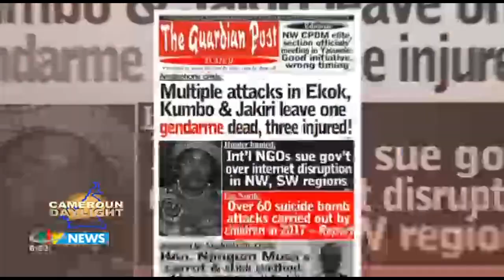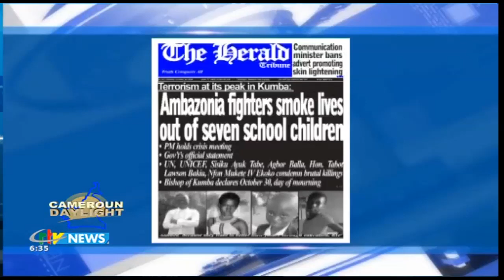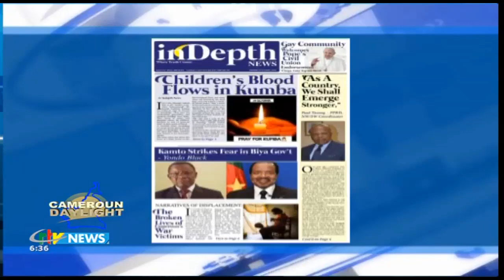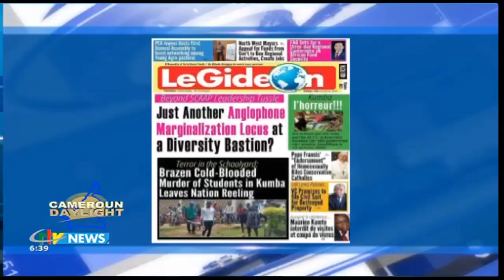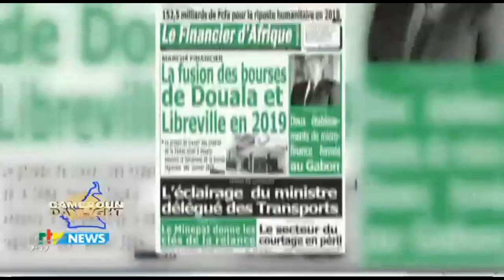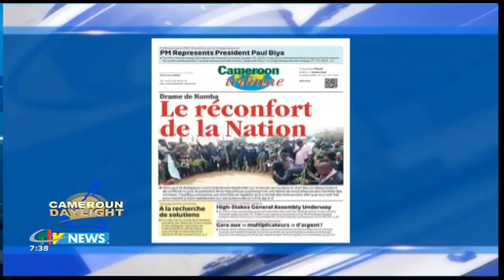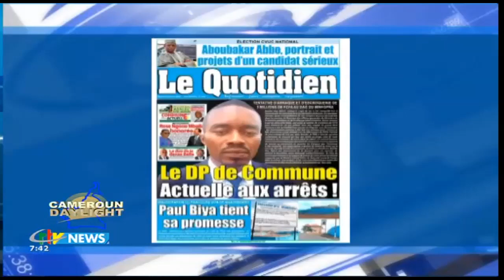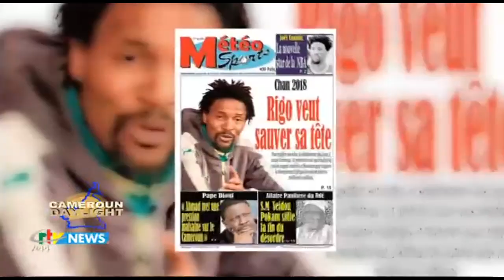CRTV - TABLOÏDS - (PRESS REVIEW - REVUE DE LA PRESSE) - Mardi 27 Octobre 2020